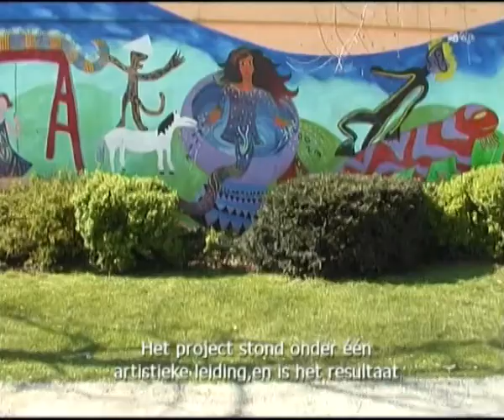Parc de la Rosée • Dauwpark